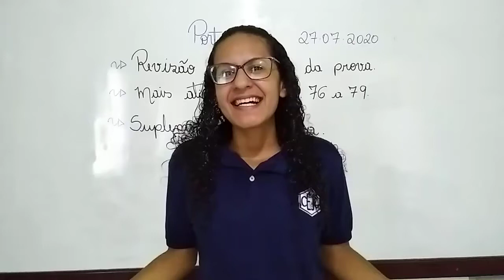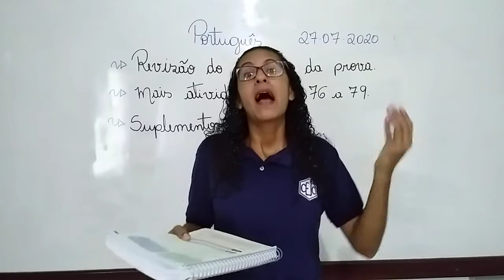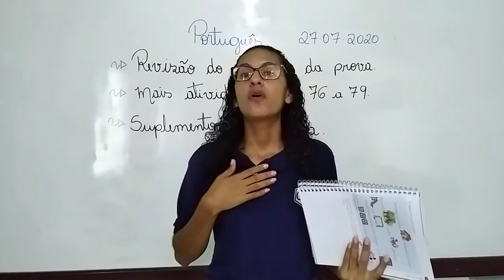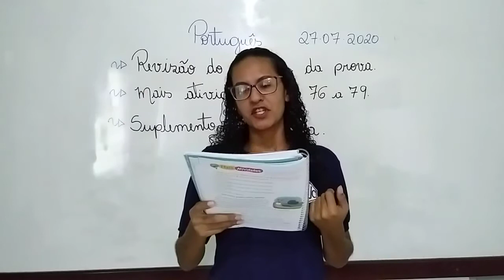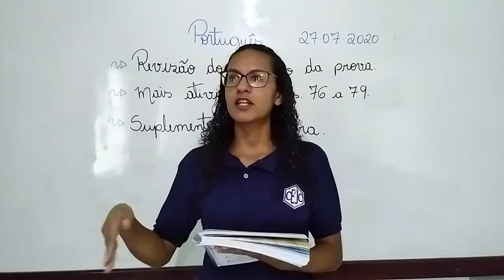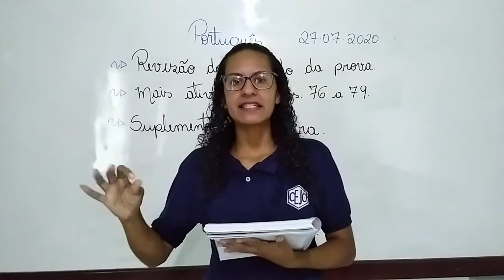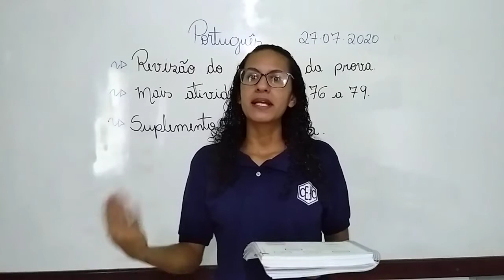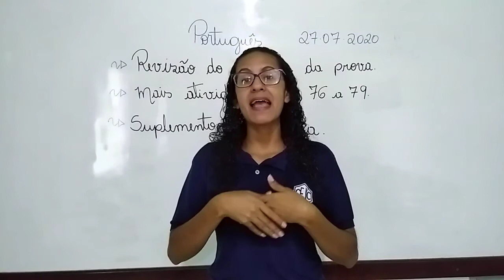3ABC S13 001 27-07 MARILIA PORTUGUES